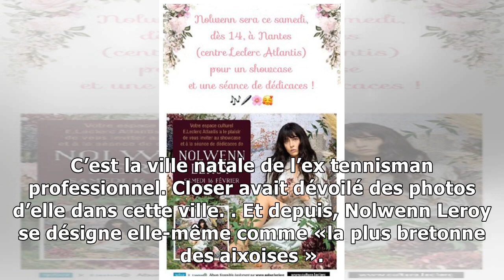Nolwenn Leroy, « la séparation », un impératif l’éloigne d’ Arnaud Clément (photo)13/2/2019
Alors que Nolwenn Leroy devait passer la Saint-Valentin avec Arnaud Clément, le père de son petit Marin, mais un impératif de dernière minute a tout chamboulé. C’est la séparation pour la fête des amo...